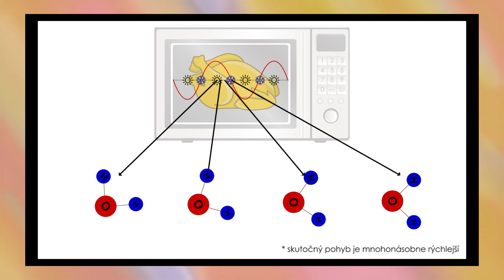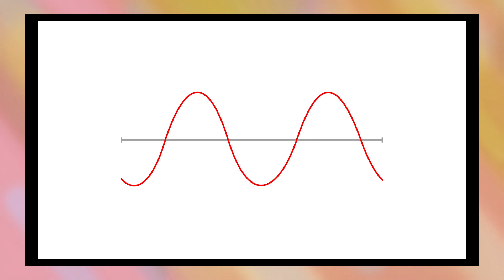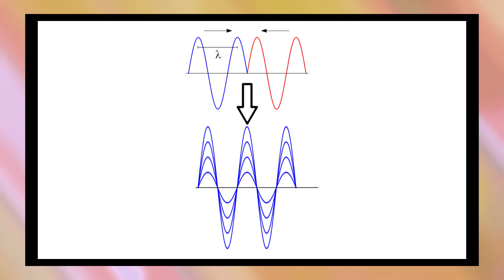Čokoláda v mikrovlnke a rýchlosť svetla | Nečakané súvislosti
Ako sa dá odmerať rýchlosť svetla pomocou čokolády? Vo videu vám to vysvetlí Juraj Tekel.